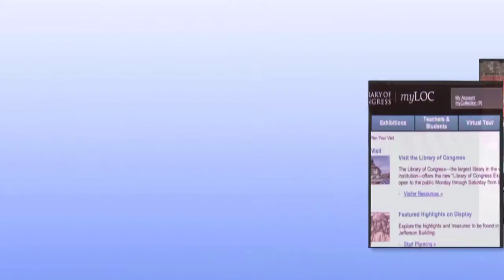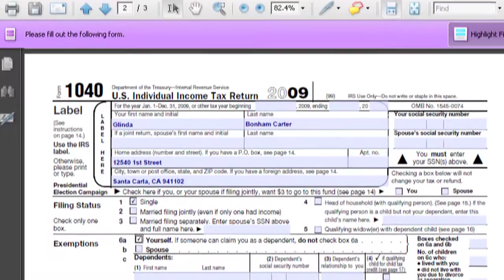Why Digital Preservation is Important for Everyone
Traditional information sources such as books, photos and sculptures can easily survive for years, decades or even centuries but digital items are fragile and require special care to keep them useable. Rapid technological changes also affect digital preservation. As new technologies appear, older ones become obsolete, making it difficult to access older content

This video explores the complex nature of the problem, how digital content  unlike content on traditional media -- depends on technology to make it available and requires active management to ensure its ongoing accessibility.